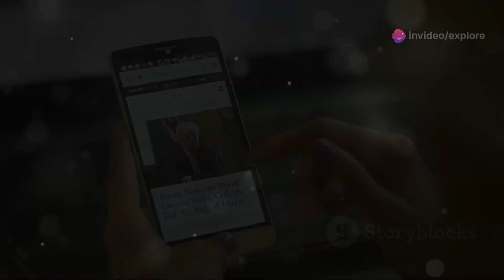"5 Key News for October 18, 2024: Early Voting Trends, Middle East Crisis, and Liam Payne Tragedy"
What are the biggest stories shaping our world today? In this video, we break down the top 5 news updates for October 18, 2024 that you can't afford to miss!

Join us as we explore:

Early Voting Trends: Discover the surge in voter turnout in North Carolina as early voting kicks off and how it compares to 2020.
Middle East Crisis: Get the latest on the significant developments in the ongoing conflict and the implications of Hamas leader Yahya Sinwar's death.
Liam Payne's Tragedy: Reflect on the shocking news of the former One Direction member's passing and its impact on fans and the music industry.
Student Loan Forgiveness: Understand the Biden administration's latest efforts to provide debt relief and the legal challenges ahead.
EPA Climate Regulations: Learn about the Supreme Court's decision that allows the EPA to enforce stricter climate pollution rules.
Stay informed and empowered with the latest news that matters to you!

Timestamps:
0:00 - Intro
0:30 - Early Voting Trends
1:30 - Middle East Crisis
2:30 - Liam Payne's Tragedy
3:30 - Student Loan Forgiveness
4:30 - EPA Climate Regulations

Early voting, October 18 news, Middle East conflict, Liam Payne death, student loan forgiveness, EPA climate regulations, 2024 election updates, current events, Explore Wonders.